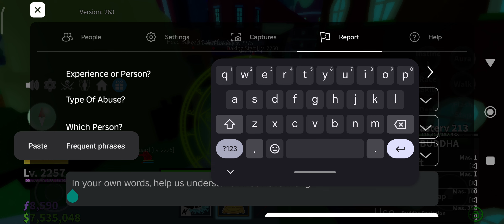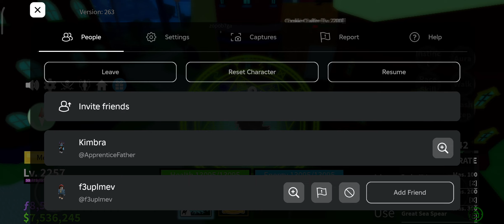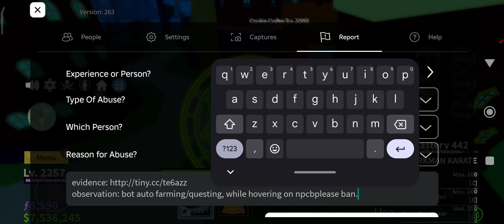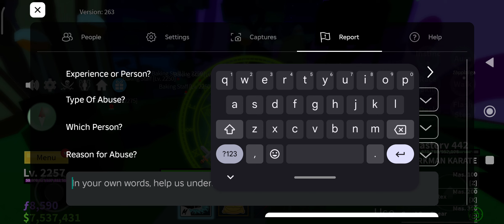Blox Fruit Police: Bot Auto leveling/Farming Evidence #22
For some reason I really enjoyed playing this game, especially with my son, to help this community free from bots, I' ll record and report bot players